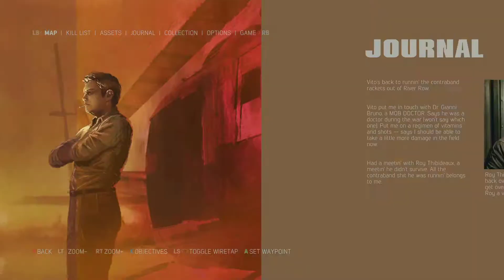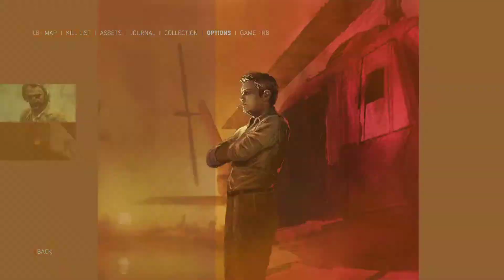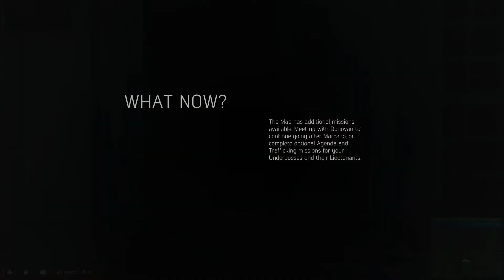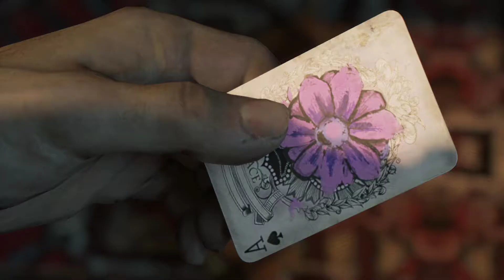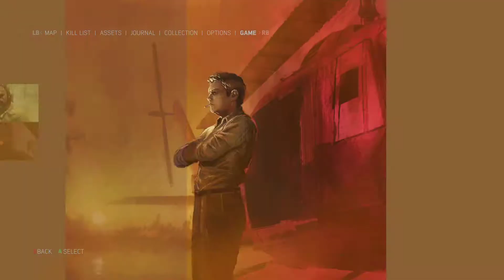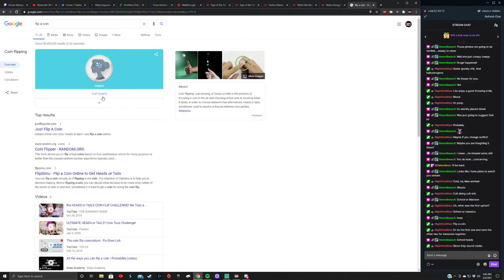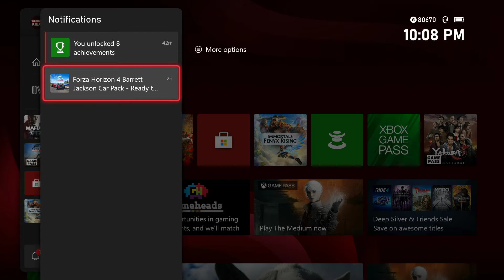Mafia III Full Playthrough | Part Five